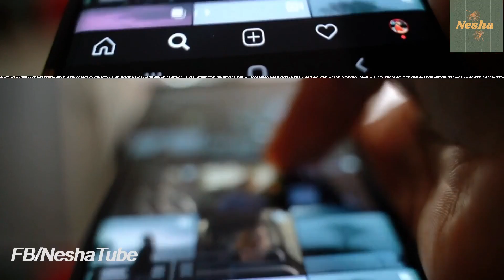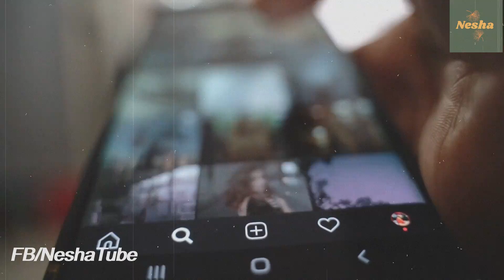ফোনের ব্যাটারি আজীবন ঠিক থাকবে এক্ষুনি করুন এই সেটিংস ।মোবাইল ব্যাটারি চার্য করার সঠিক নিয়ম । Nesha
Hi,
You will find on our channel famous people story of Life